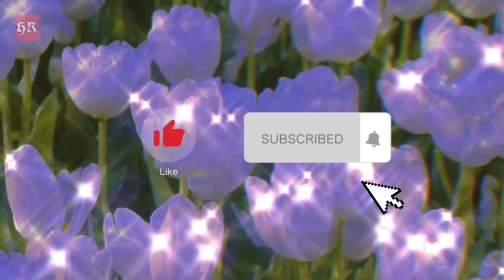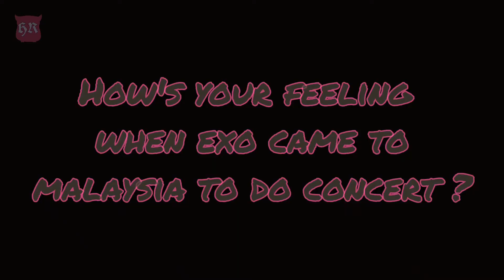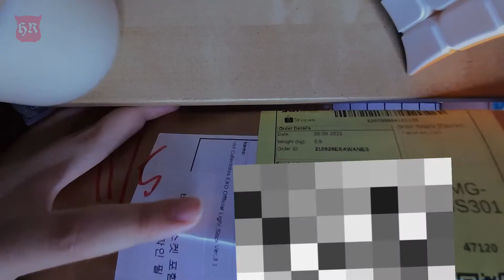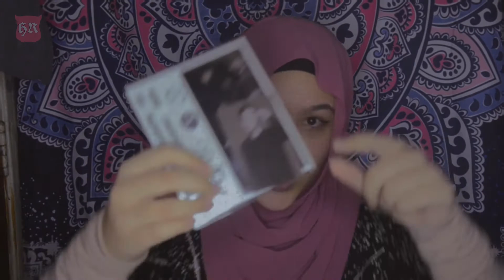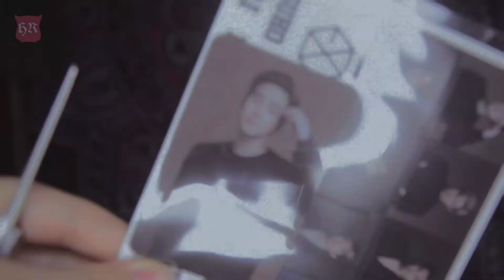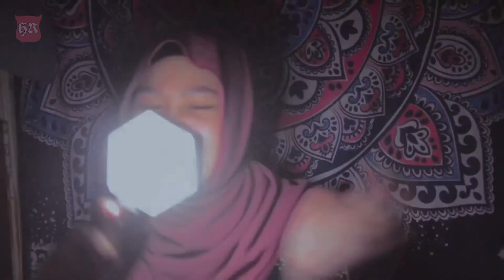MY 1ST OFFICIAL EXO Lightstick V3 ✨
Hi guys! I hope you are doing well! Please don't give up easily okay! I wait for this lightstick for a very long time and I already have it!! Enjoyyy.

The picture in my video doesn't belong to me.

Link to EXO MV's